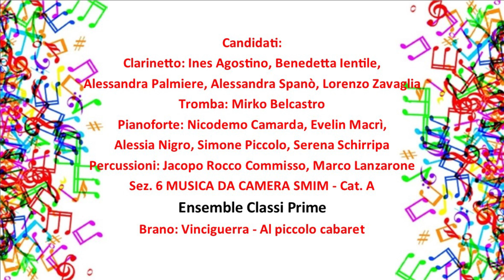Ensemble classi prime - Al piccolo cabaret